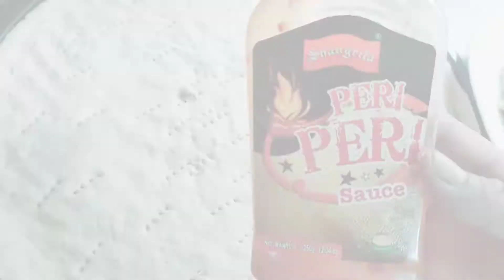Homemade Pizza Recipe